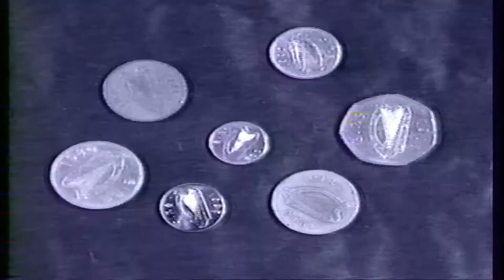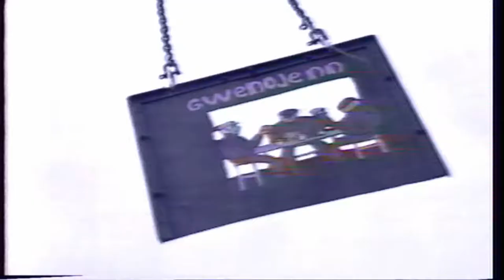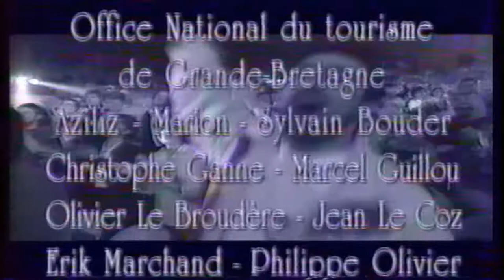L' héritage des celtes - superbe documentaire d'une heure sur la musique celtique...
Voyages en terres celtiques à travers la musique .Un enchantement .